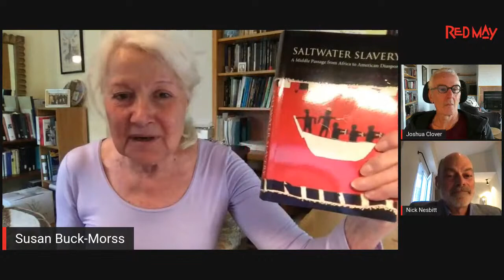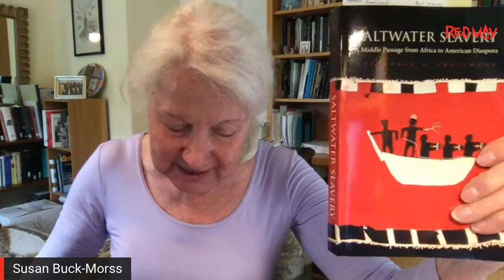The Price of Slavery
Nick Nesbitt’s new book, The Price of Slavery, analyzes Marx’s critique of capitalist slavery and its implications for the Caribbean thought of Toussaint L’ouverture, Henry Christophe, C. L. R. James, Aimé Césaire, Jacques Stephen Alexis, and Suzanne Césaire. Assessing the limitations of the literature on capitalism and slavery since Eric Williams in light of value-form analysis, the Neue Marx Lekture, and the monetary theory of value from the likes of Fred Mosley and Ricardo Bellafiore, Nesbitt systematically reconstructs Marx’s analysis of capitalist slavery across the three volumes of Capital. His book also follows the legacy of Caribbean critique in its reflections on the social forms of labor, servitude, and freedom, as they culminate in the vehement call for
the revolutionary transformation of an unjust colonial order into one of universal justice and equality. In short, there is much to discuss here, and Red May has invited some of its favorite thinkers to discuss it.

Nick Nesbitt, Stephanie Smallwood, Joshua Clover, Susan Buck-Morss